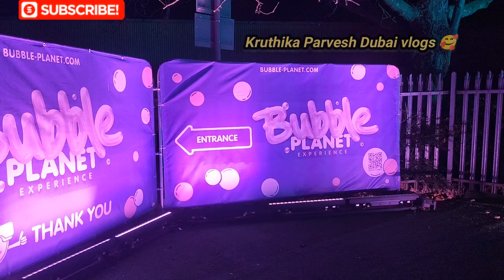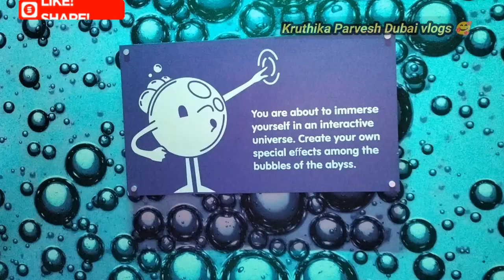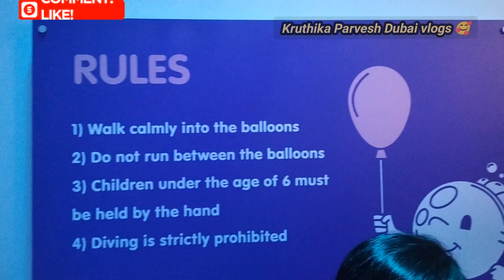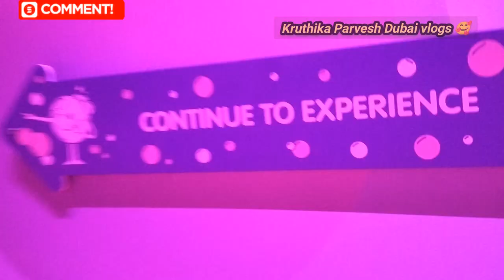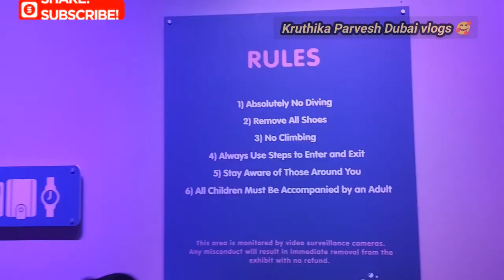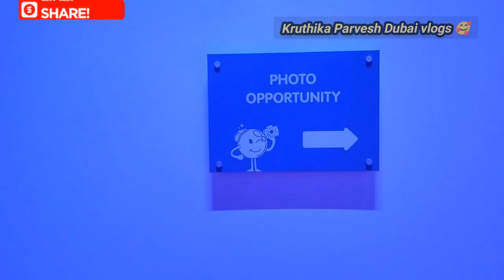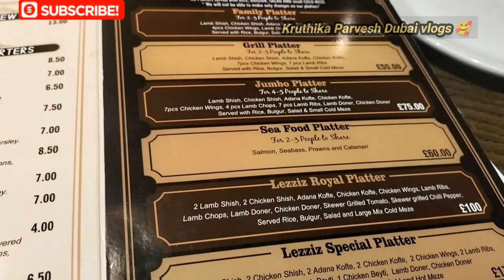London Bubble Planet Experience || Kruthika Parvesh Dubai vlogs🥰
best tourist places in London

London bubble planet videos

bubble planet London shorts

Is Bubble Planet worth visiting?

Each room was great fun. Especially liked the

interactive floor, dome, giant ball pool, and

infinity room. Paid for the VR experience on

the day when we got there. Only £3/person,

but well worth it.

How long is bubble planet in London for?

24 Nov 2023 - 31 May 2024. Voyage through a

fun-filled world of bubbles in the interactive,

multisensory experience - Bubble Planet.

Giant bubble spaces, infinity rooms, bubble

bath pits, fantastical landscapes, cloud rooms

- and even a hot air balloon flight simulator.